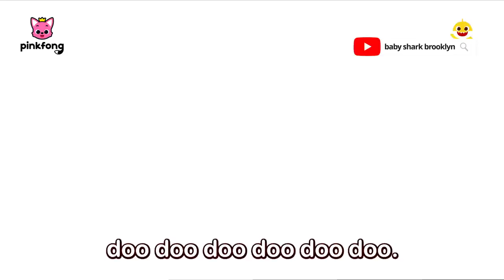Baby Shark Detective ver 🔍 Nursery Rhymes Pinkfong Songs for Children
Oh no! Something has gone missing in the museum!
Help Detective Baby Shark and the Shark Family to find it!

You're watching 'Detective Baby Shark', a cute and entertaining  detective version of the Baby Shark song presented by Pinkfong

🎵 Lyrics
Doo doo doo.
Shh, shh!
Doo doo doo.
Tiptoe!
Who stole it?

Baby Shark,
doo doo doo doo doo doo.
Baby Shark,
Looking close,
Detective Baby Shark!

Mommy Shark,
Mommy Shark,
Matching prints,
Detective Mommy Shark!

Daddy Shark,
Daddy Shark,
Finding clues,
Detective Daddy Shark!

Grandma Shark,
Grandma Shark,
Snapping shots,
Detective Grandma Shark!

Grandpa Shark,
Grandpa Shark,
Solved the case,
You are so busted!

Case closed!

Tiptoe, tiptoe,
doo doo doo doo.
Look up high,
look down low.

Wow, I like it.
This is all mine!

Freeze!
Hands in the air!

Run away,
Run away,
Run away,
Run away!

Don’t make a move,
You are under arrest!

Yes, we found it,
doo doo doo.
doo doo doo.
doo doo doo.